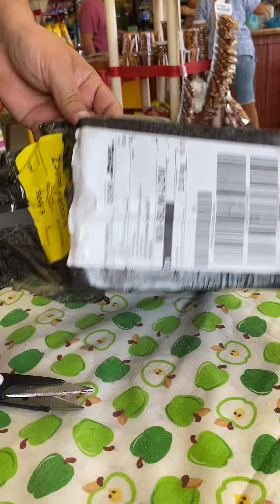Así me llego mi cámara Sony a6400 con profoto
Excelente cámara